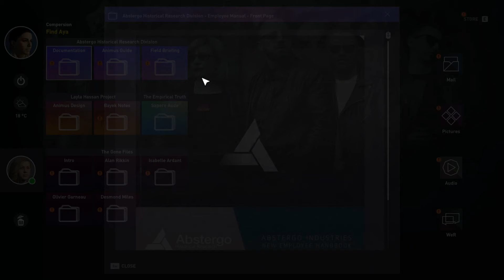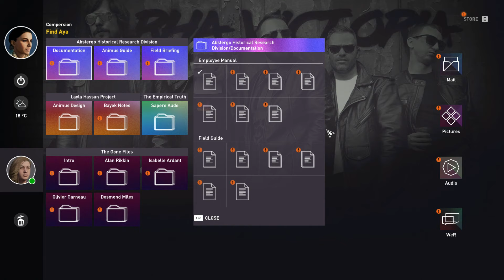Assassin's Creed Origins Part 4 Cleopatra,Egypt's Medjay